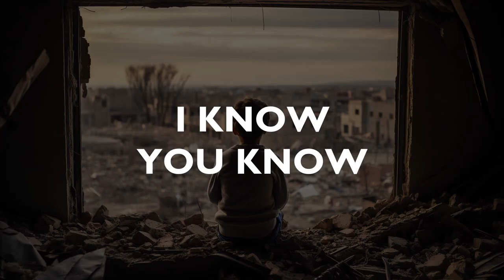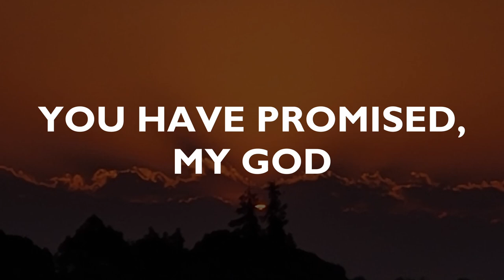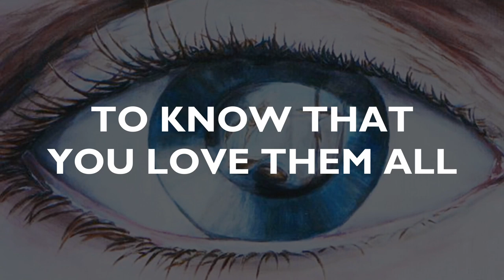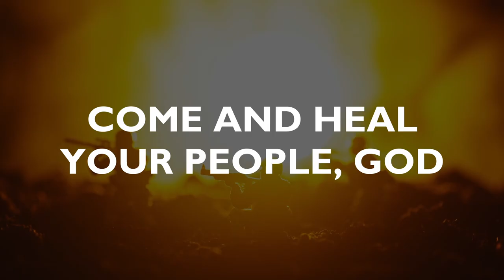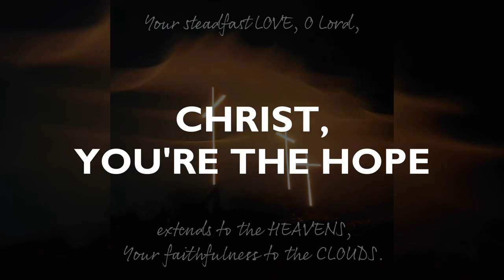HOPE FOR EVERY HOME (Lyric Video) - Cornelis van Heyningen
Why God, why it all?
Hope in nations fall,
Crushed and broken hearts of people.
Where will they see hope for every home?
I call on You, God,
Please come hear my prayer!
Wars, destruction…by grace, I call
For nations to come before Your throne.

Come and heal Your people, God!
Hold them, hold them in Love.
Mercy, mercy with every cry.
I know You know a child’s desperation.
Open Your hand with compassion, my Lord!
I know Your heart’s a home for the nations.
Come through Your Son, Father, save every soul!

Show Who You are, Jesus,
Your battle scars…
Crushed and broken, for sin, life stolen.
Your blood on the cross says: “I have a home!”
You have promised, my God,
You’ll reveal Your heart
To a people who did not seek You.
Please, answer them, answer, O Lord, my God!

Master, Saviour, Lord,
Where You go, we’ll go!
Where You speak, we’ll speak!
Where You give God, we’ll give, we’ll give,
for all to know…
To know that You love them all,
To know that You died for every soul,
To know that You give them eternal life,
together with You as their home.

God, I lay it down,
Every failure and crown.
Cleanse us, God, forgive Your Church
for not bringing the nations
before Your throne.
By name, You call us.
You walk beside us.
Amazing Grace, we sing.
Jesus Christ, You’re the hope for every home!